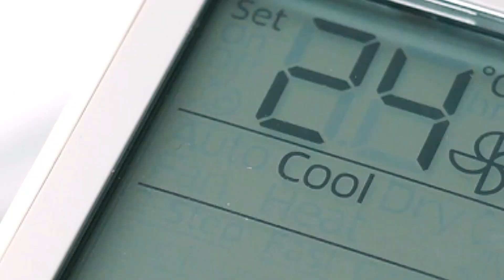Otthonteremtők Horizont 2 - 1. epizód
CRE OTH2 170 01